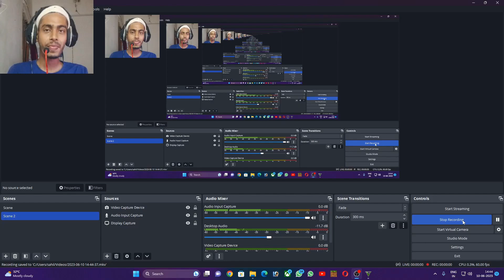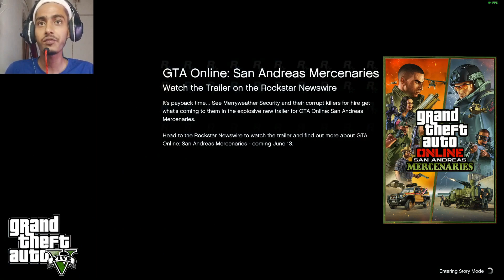Gta 5 First Mission Complete In Hindi#1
Gys My Name is Sahil Alam and this is gaming youtube channel I play Minecraft, CALL OF DUTY,PUBG, and different types of game .
You Can Contect Me This insta LInk i reply all subs msg